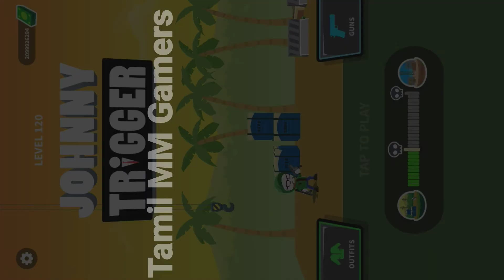Jhonny Trigger (season 5) #14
Hey guys Welcome back to JOHNNY TRIGGER game and I will show a awesome game play . Today I am going to do new fight techniques in Johnny Trigger. It's really fun and trick JOHNNY TRIGGER game play and it was MOD JOHNNY TRIGGER game.This game only shows full of action.Friends I really enjoyed to get kills. And continuesly watch for more JOHNNY TRIGGER season game play.